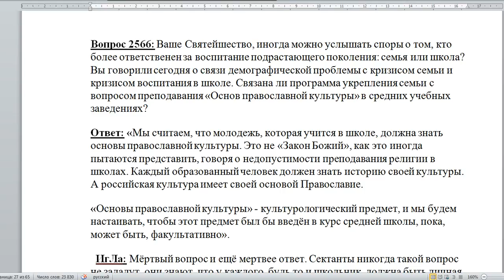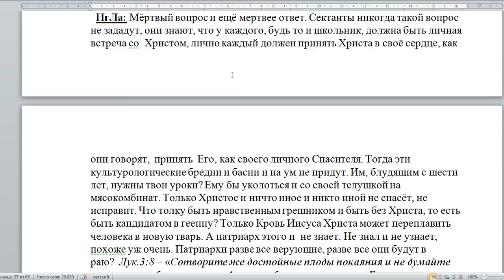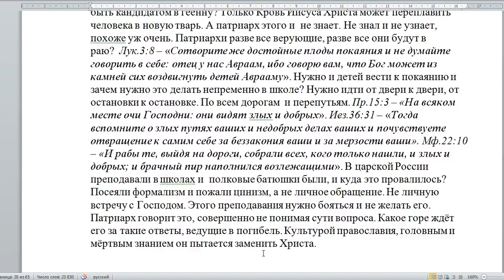Разбор Алексия 2. 2566. О преподавании православия в школе.